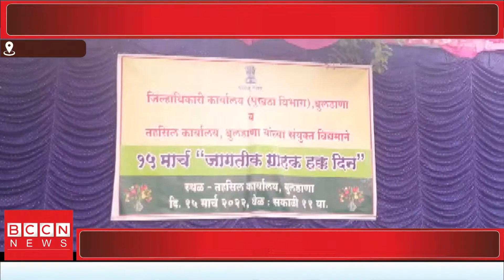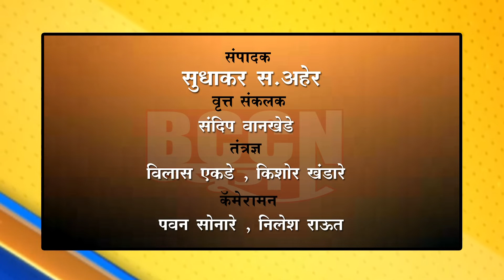बुलडाणा - ग्राहक दिना निमित्त ग्राहकांना अधिकारा संदर्भात मार्गदर्शन...